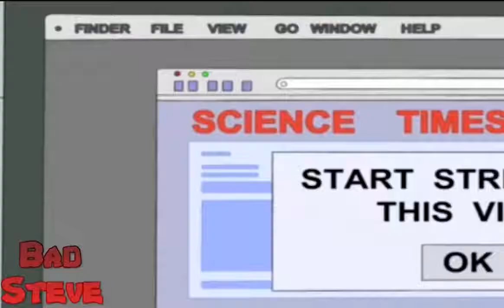Steve's Room Becomes A Real Paradise 484